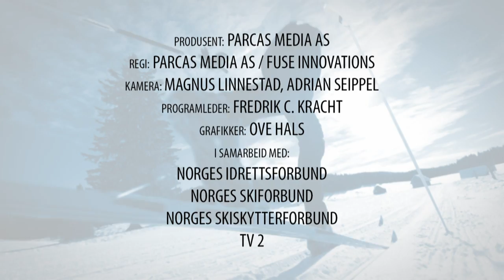påSKI - episode 15 - Sesongen 2015/2016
De er våre kommende stjerner. De oppnår store prestasjoner, noe som medfører nasjonal stolthet. Her finner du aktuelle nyheter og reportasjer fra norsk skisport, med fokus på vår neste generasjon innen langrenn og skiskyting